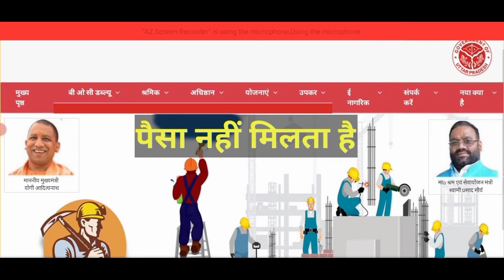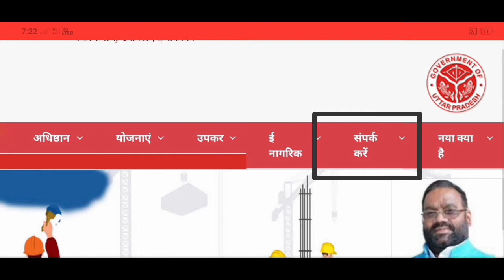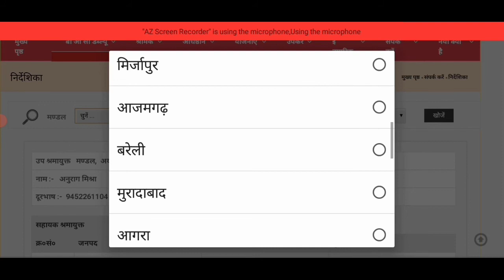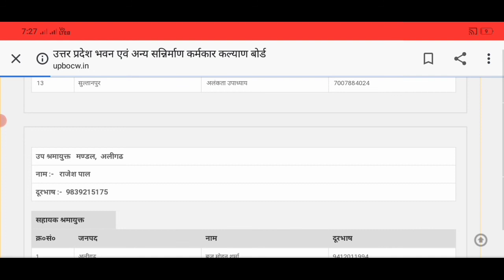लेबर कार्ड चिकित्सा सुविधा योजना आवेदन करा दिया पैसा अभी तक नहीं मिला जल्दी करें यह काम।By SK Verma